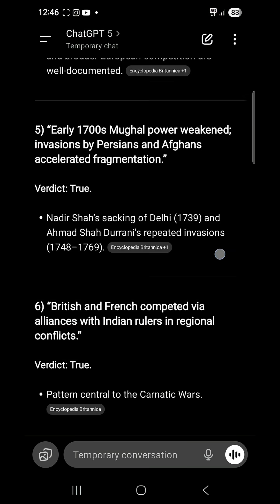Don’t Trust AI Blindly ❌ | Fact-Check in Seconds ✅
Artificial intelligence can fool you 🤯 — it gives answers that sound real… but are totally wrong. Just like the Great Wall myth, many people believe false facts without even noticing.

With this hack, you can force artificial intelligence to fact-check itself and show you only what’s true ✅.

✨ Prompt to use:
“Check if the following text is factually correct. Break it into claims, and fact-check each one using at least 2 reliable sources. After each claim, mark it as True, False, or Unverified. If you can’t confirm something, say ‘Not confident.’ Finally, give me a short summary of what’s correct and what’s wrong.”

👉 Always fact-check before trusting any AI answer.
👉 Follow AI in Seconds for daily hacks ⚡

AI tools, AI hacks, ChatGPT hacks, fact checking AI,
artificial intelligence myths, AI can fool you,
how to fact check AI, AI mistakes,
AI hallucinations, Great Wall myth,
AI productivity, AI life hacks,
verify AI answers, busting myths with AI,
study hacks, knowledge hacks,
AI in Seconds, ChatGPT for students,
fact check in seconds,
AI explained simply, AI shorts, trending AI shorts